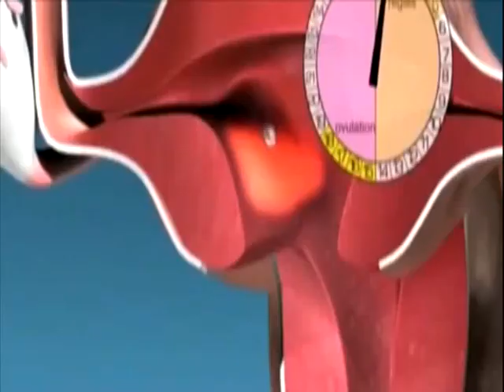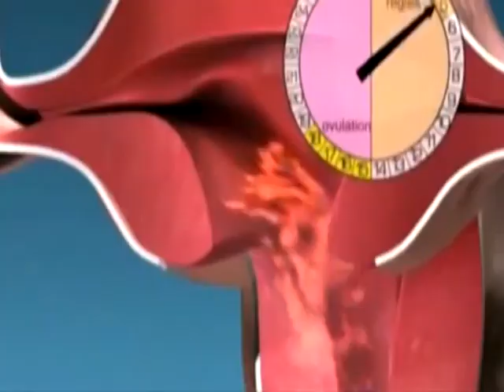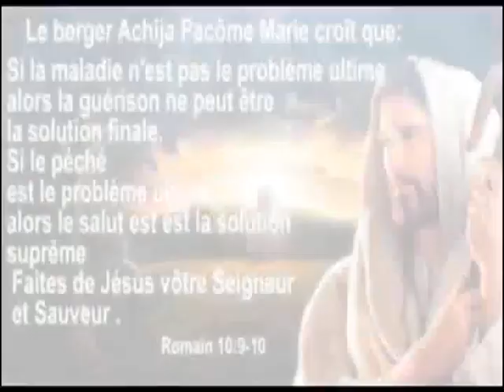Depuis 6 ans, cette jeune fille souffrait de perte blanche, à cause d'un mari de nuit.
Depuis 6 ans, cette jeune fille souffrait de perte blanche, de démangeaison et d'odeur vaginale à cause d'un mari de nuit.